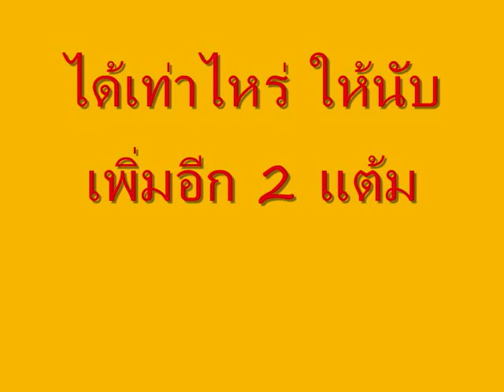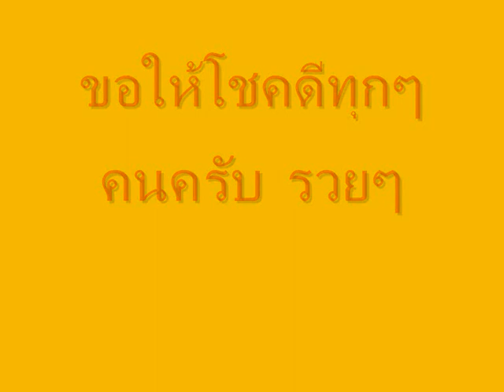สูตรหวย 16/2/59 เด่นล่าง มาแน่นอน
สูตรเด่นล่างมาติด เข้า 1-2 ตัว ง่ายๆ รู้ก่อนรวยก่อน แชร์ต่อๆกันไป ได้บุญด้วย